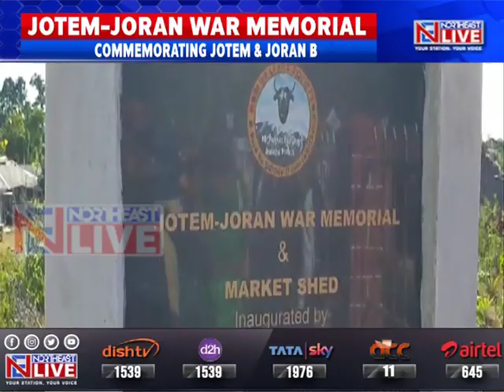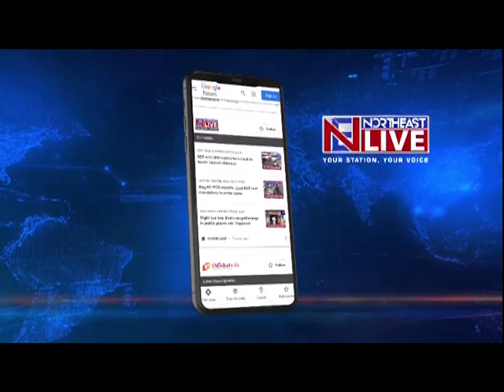'Jotem-Joran War Memorial' unveiled in Arunachal Pradesh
On the occasion of Azadi ka Amrit Mahotsav commemorating the 75th Year of India’s Independence, Lok Sabha MP from Eastern Arunachal, Tapir Gao today unveiled 'Jotem-Joran War Memorial' at Yapgo village of Dambuk Sub-Division in Lower Dibang Valley. The war memorial is located along the National Highway-52 and the area holds significance for its Bongal Yapgo war memorials where, freedom fighters from Adi communities fought against the British forces on 21st January 1894.